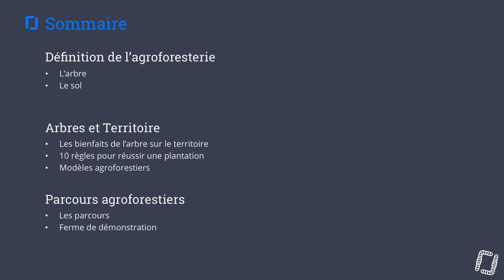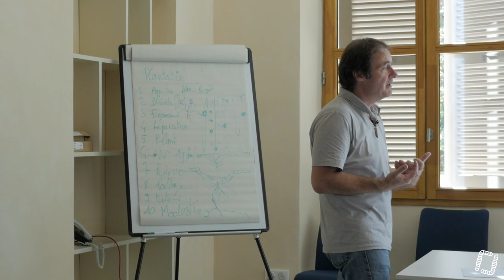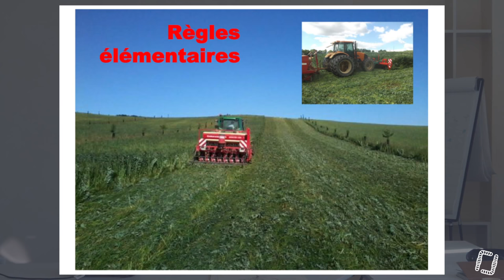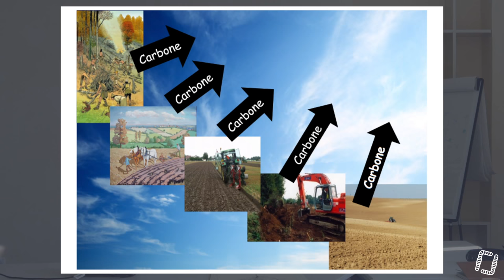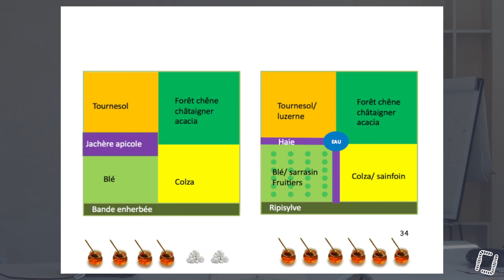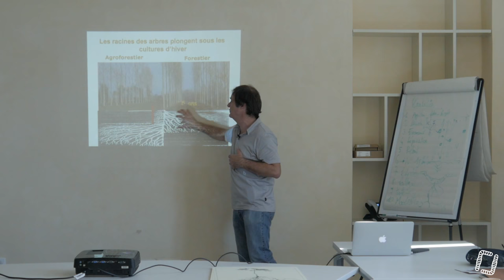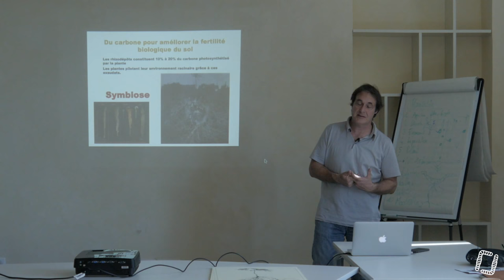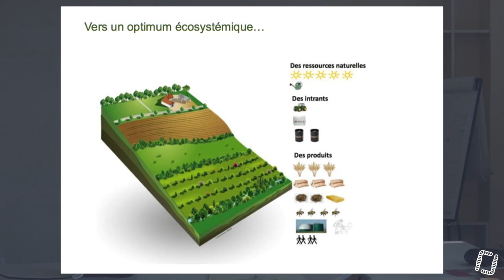5/7 - Alain CANET - Le Poulet de Chair et l'Oeuf Agroforestier : Modèles Agroforestiers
5/7 - Alain CANET - Le Poulet de Chair et l'Oeuf Agroforestier : Modèles Agroforestiers

Cinquième volet d'une formation en sept parties sur le thème du poulet de chair et de l'oeuf agroforestier. Formation présentée par Alain CANET, directeur d'Arbres et Paysages 32, président de l'AFAF (Association Française d'Agroforesterie).
Réalisée en partenariat avec Gaia Consulting/Caroline HEBERT.